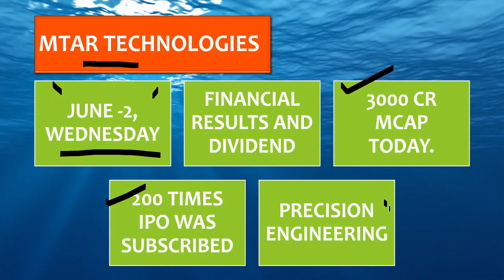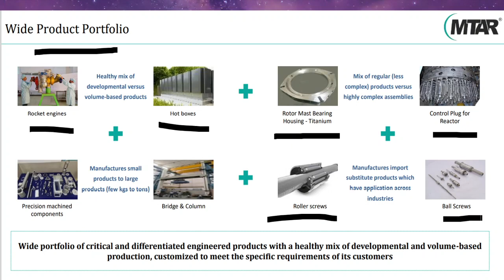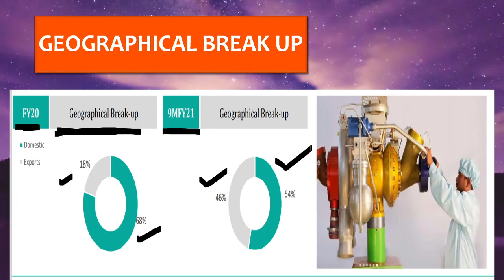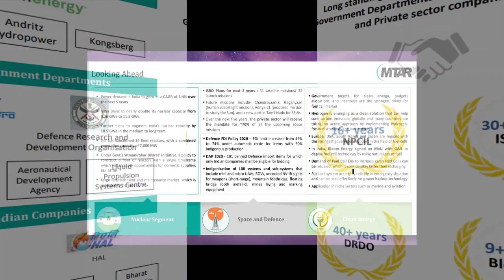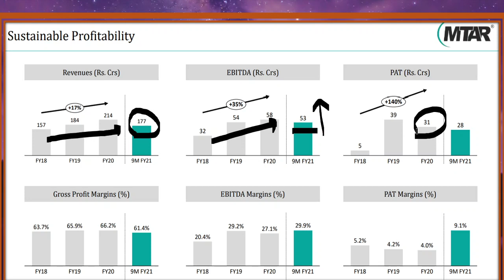MTAR Technologies q4 results 2021 | MTAR technologies share price | MTAR Technologies latest news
We have discussed MTAR technologies q4 results 2021 preview and business in video. mtar technologies share result and dividend will come in June 2. it will give more idea about the business.